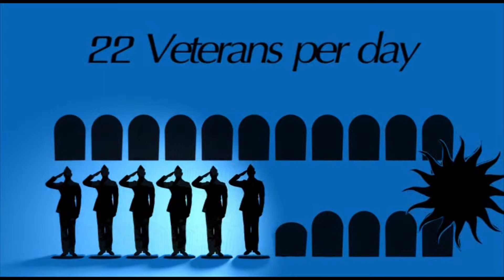22 Veterans per day 7 sec with lights D